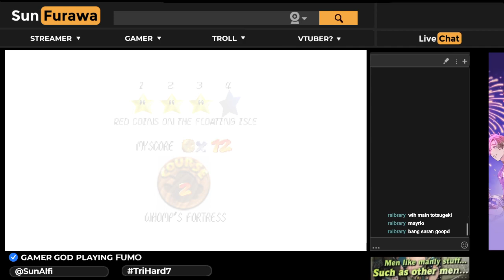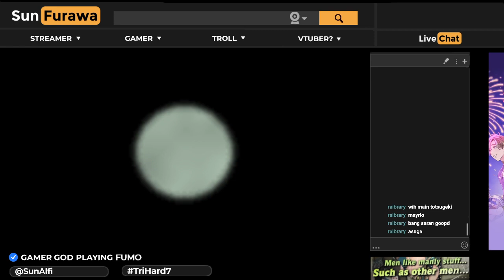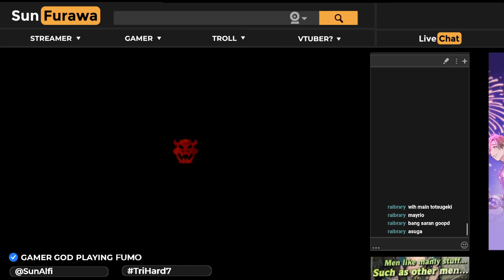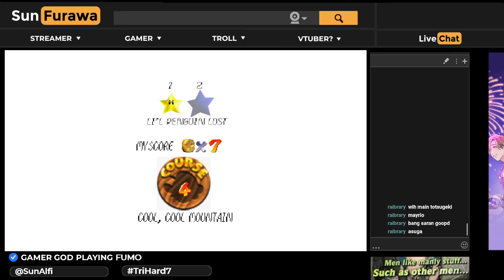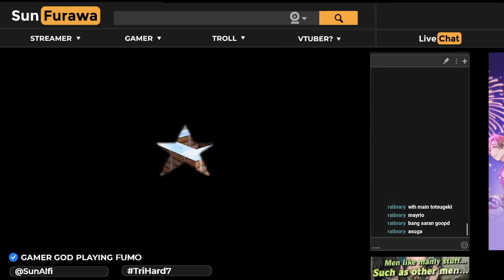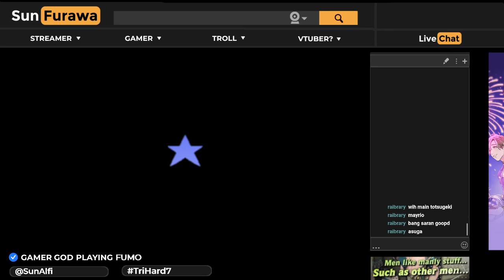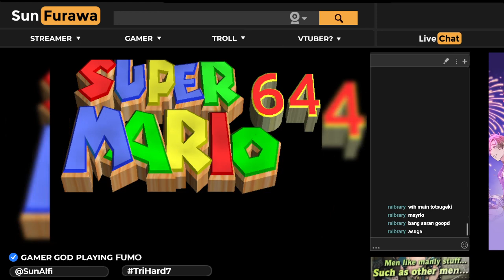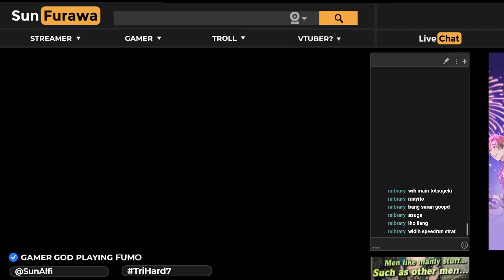This is Guilty Gear STRIVE! - Super Mario 64 (PART 5)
Sorry senator, this is my guilty gear strive!